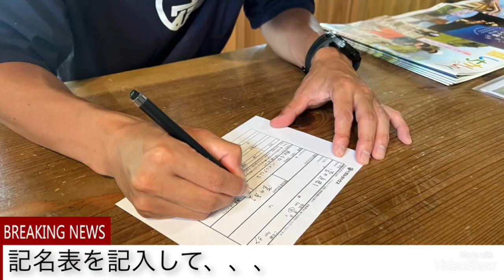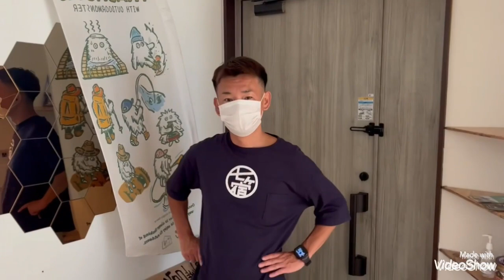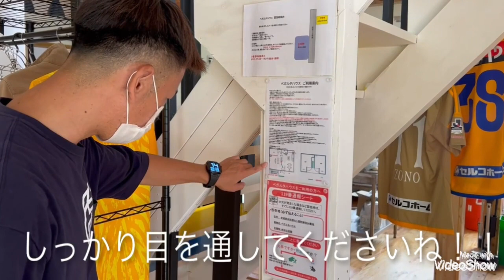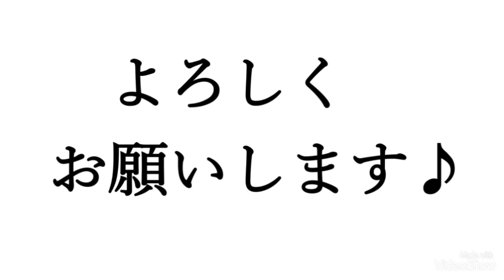菅井直樹さん、ベガルタハウスに泊まってみる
令和4年7月7日から宿泊サービスがスタートしたベガルタハウス。棟梁でもある菅井直樹さんが宿泊までの流れとハウス内を紹介します。